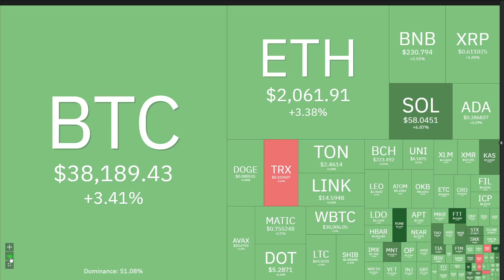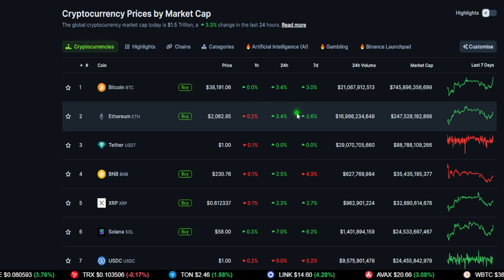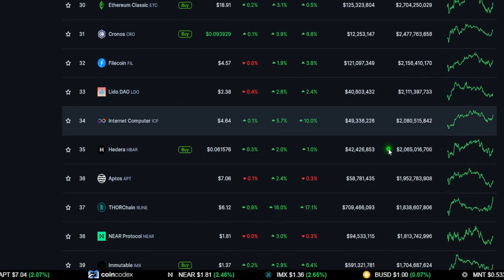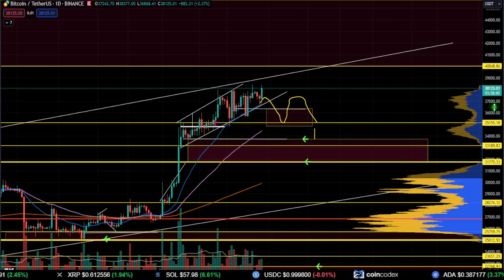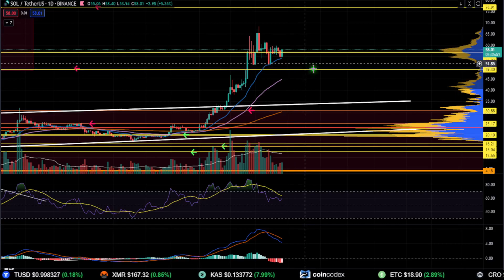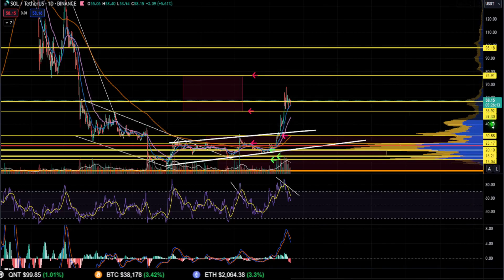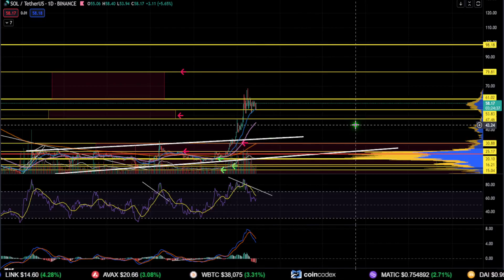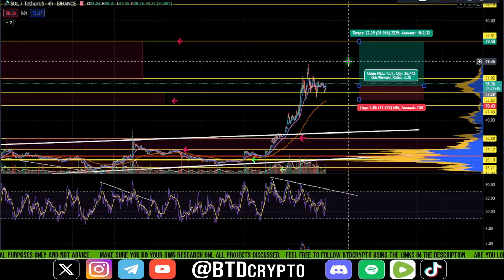📢SOLANA: FOMO or Wait?! [prediction, strategy, and analysis]👀 Buy SOL now?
SOL price update:  Trade the market to make gains using technical analysis, fundamentals, and news. Looking for good crypto trading opportunities?

⏰ Timestamps:

00:00 --- Intro (Please watch until the end)

00:54 --- General Market Outlook
05:50 -- Solana [SOL]

21:20 --- Outro (Thank you for the support)

SOLANA, SOL